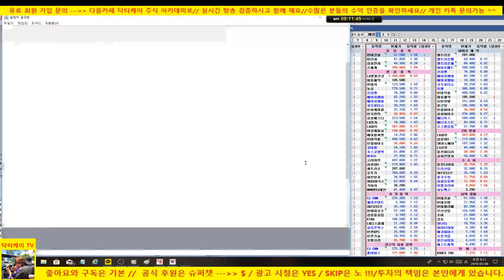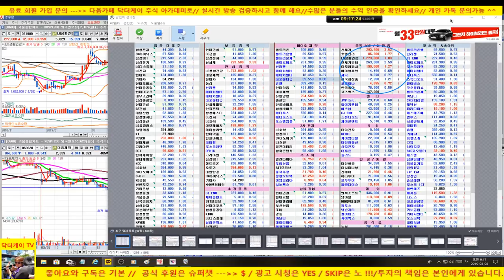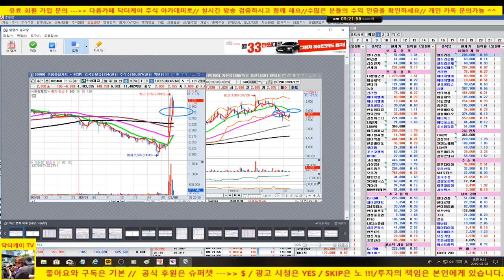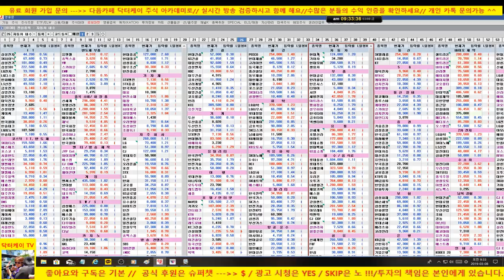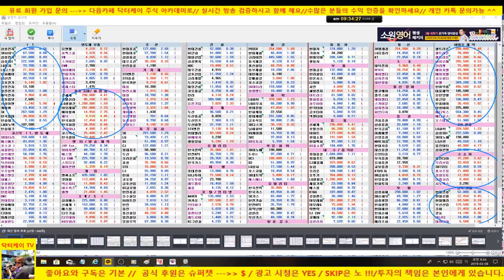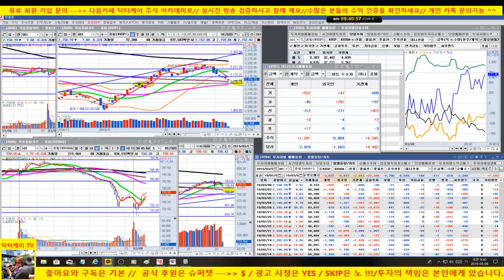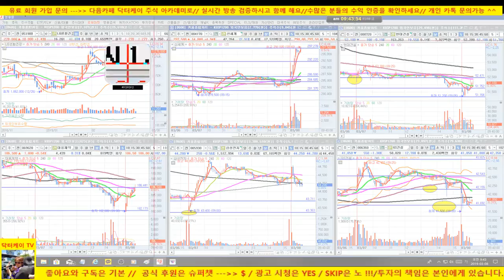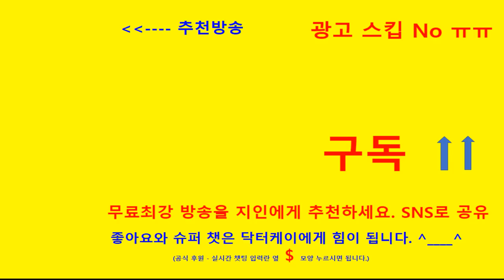주식초보탈출방송/중국 관련 종목 강세/신세계,lg생활건강 강세/190308/대한민국 No.1 닥터케이 주식아카데미